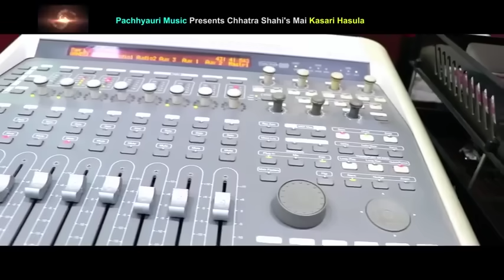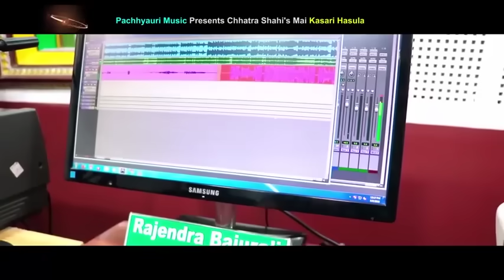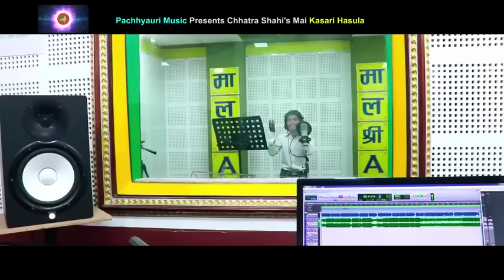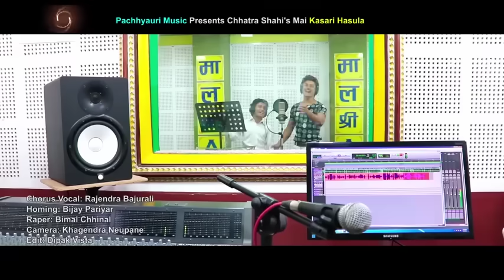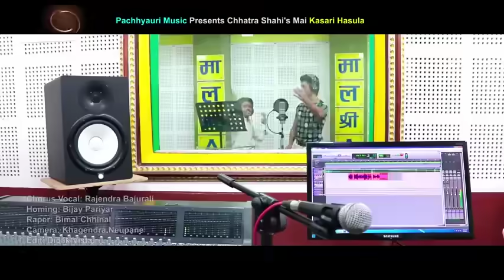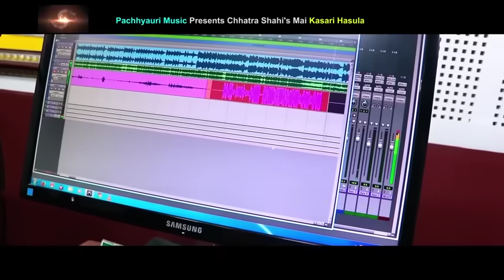इन्द्रेणीका छत्र शाहीको 'बाजै छ घरबारि' Dashain Special song 2076_Chhatra Shahi New Dashain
नयाँ प्रतिभा कोही हुनुन्छ भने सिधा सम्पर्क गर्नुहोला ☎️ 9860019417

Program :
Presenter :
Guest :
Video By :
👉 Camera :
👉 Edit :

📝Media is a news based You Tube channel, where you will find National as well as International news, Amazing Facts, Filmy Neage programs,Nepali comedy shows,Nepali All Songs Video, Nepali breaking news and many more in Nepali language everyday.So Subscribes us for daily ws, Stupdates 🔥

► Song :
► VocaL :
► Lyrics :
► Audio/Video :
► Direction :
► Edit :
► Camera :
► Post Production :
► Model :

lok geet
nepali music
nepali dohori live
kharo media music
kharo media lokdohori songs
kharo masala
kharo live dohori songs
kharo masala new